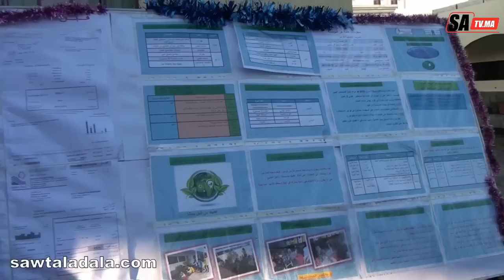🔴 الحفل الجهوي لتوزيع الاستحقاقات الثلاث الوطنية للواء الأخضر